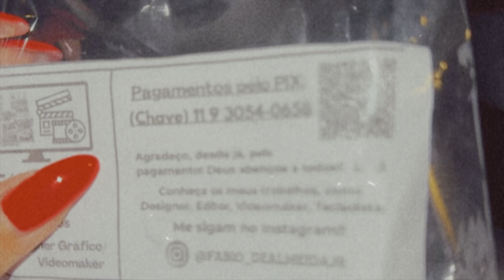Vlog: Dia do aniver da mamãe + Roubaram a casa dos meus pais